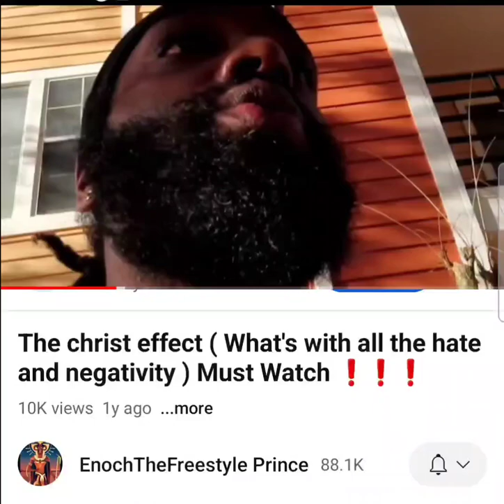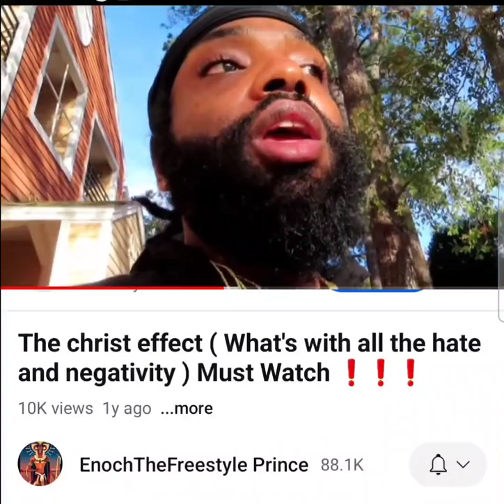The christ effect. the truth🤴🏾